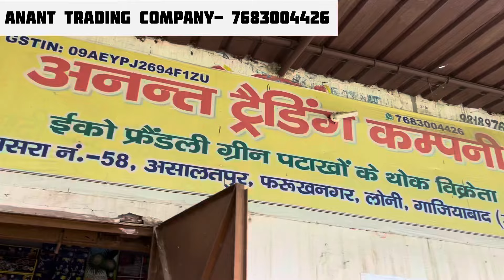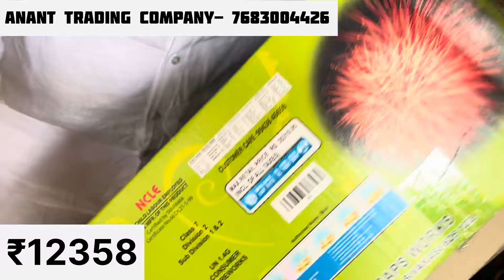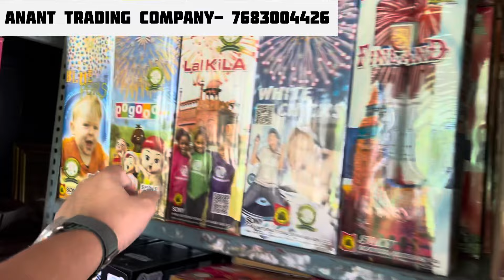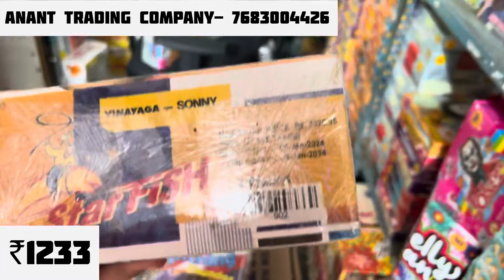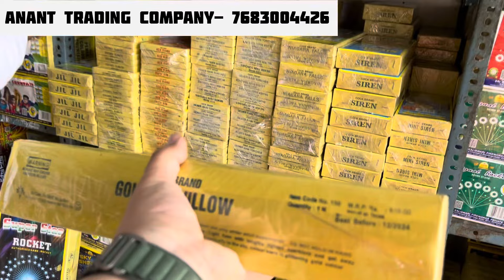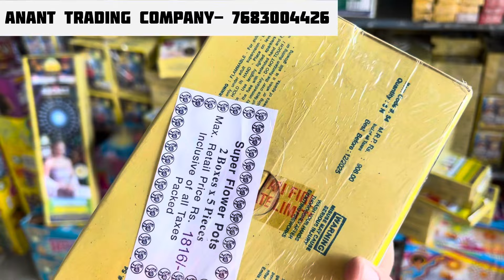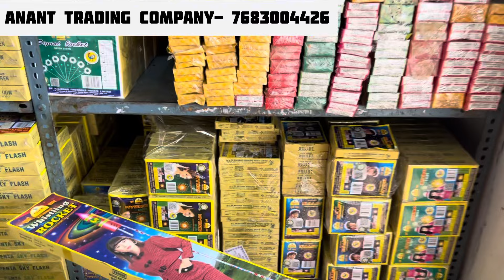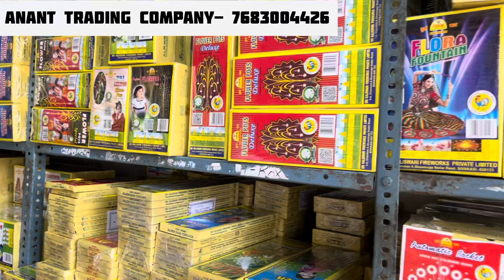Cheapest crackers market in Delhi 2024 | Diwali Stash 2024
Cheapest crackers wholesale market in Delhi 2024 | Nagpal and sons 2024 | Cheapest crackers market in Delhi 2024 | Nagpal and Sons crackers 2024 | New Cracker Price 2024 | Diwali Cracker 2024 | Crackers stash 2024 | Stars Night Fireworks 2024 | Masterji Fireworks | Diwali

Address : Asalatpur Farakh Nagar, Uttar Pradesh 201003
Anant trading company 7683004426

ये वीडियो सिर्फ होलसेल मार्किट की जानकारी देने के उद्देस्य से बनाई गयी है | Dishuvlogs और  YOUTUBE  किसी भी तरह से Paid Promotion नहीं करता | यदि आप वीडियो के माध्यम से कोई भी खरीदारी करते है और आपके साथ कुछ धोका या नुक्सान होता है तो इसमें Dishuvlogs और YOUTUBE की कोई जिम्मेदारी नहीं होगी | ग्राहक अपनी खरीदारी अपने सूझ बुझ से और सोच समझ के करे |